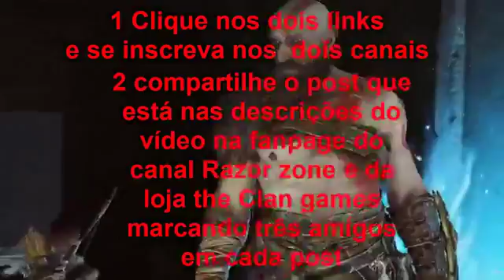Como ser bem sucedido em inglês!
Na live de hoje falaremos com Anderson Lima. Ele nos contará toda a sua trajetória de aluno à dono de escola. Assista nossa live ao vivo e faça sua pergunta!

Sorteio especial de lançamento do novo God of War, participe e concorra aos seguintes itens :

- 1 Estatua do Kratos ( Escala 1/5)
- 1 Jogo God of War (2018)